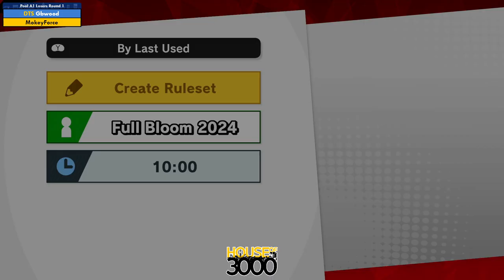Xeno333 Pool A1 Losers Round 1 Gbwood vs MokeyForce